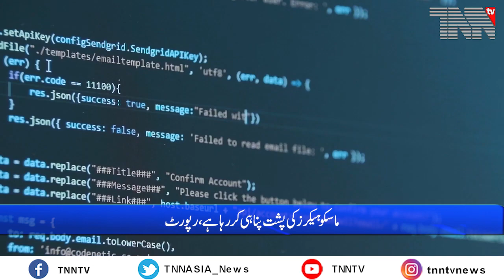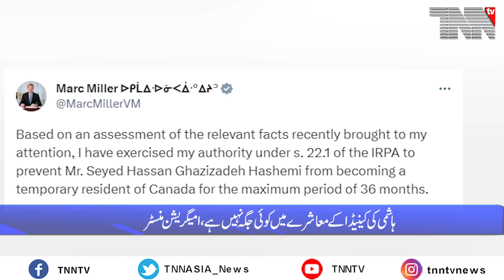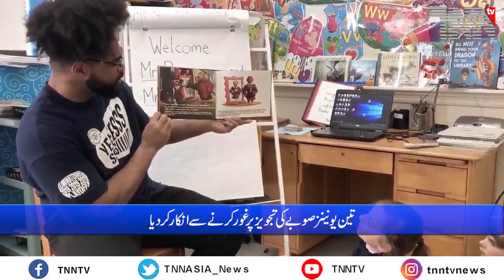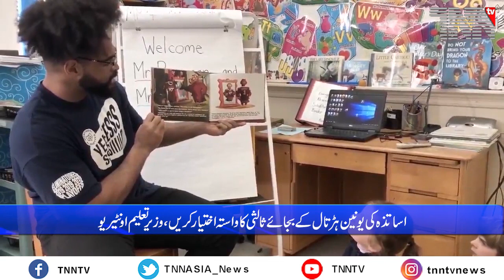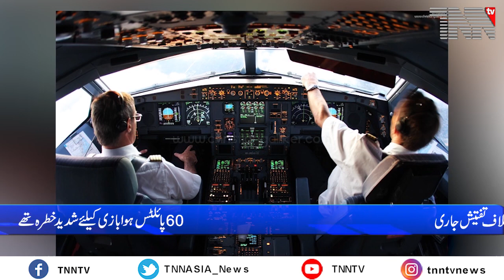Canada Top Stories Aug 29. 2023